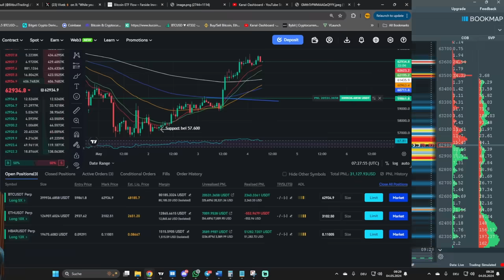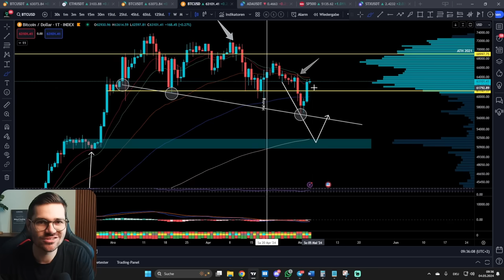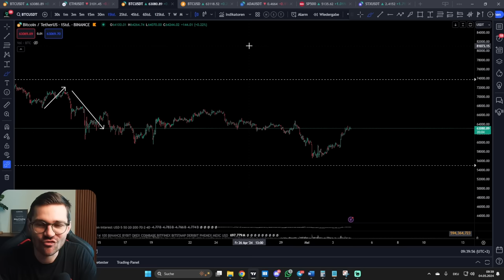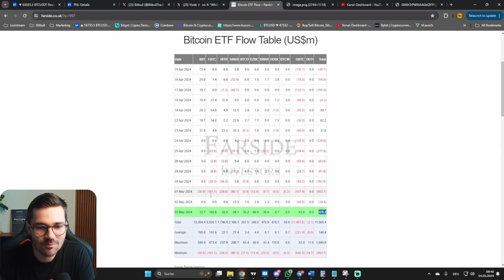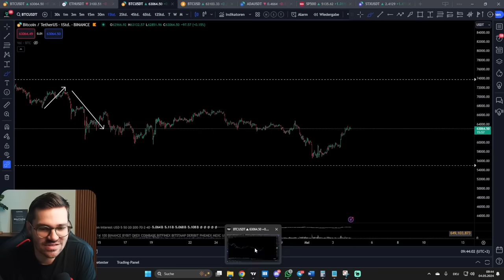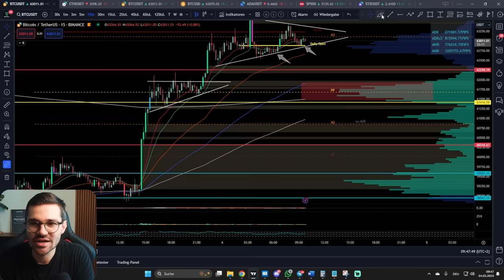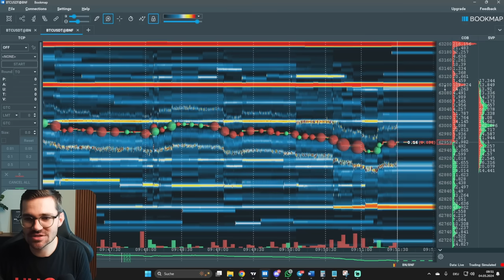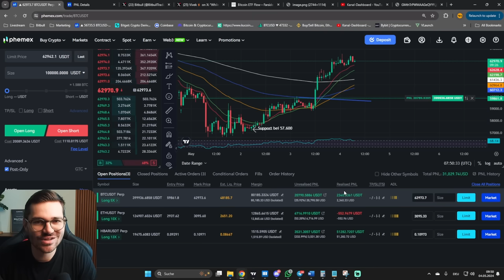So profitierst du JETZT bei Bitcoin!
☆ PHEMEX ☆ - Hier trade ich!

💻 MEHR CONTENT 💻

⏱ Timestamps
00:00 Intro
01:38 Tradeupdate und PNL
02:54 4h Chart Analyse
07:33 Danke für euren Support!
08:14 Tageschart Bullisch?
10:25 Open Interest
12:36 Crypto News
14:03 Liqiudierungen
16:28 Tradingszenarien
21:19 Bookmap
22:32 Ethereum Analyse

✉️ Geschäftliche Anfragen ✉️